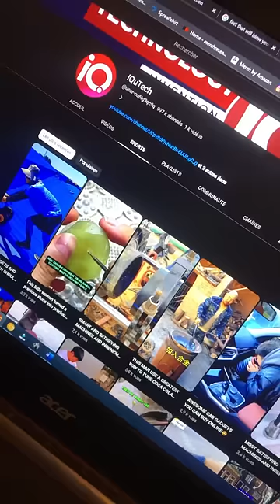THIS IS THE MOST DANGEROUS AND Demanding JOB EVER 😨